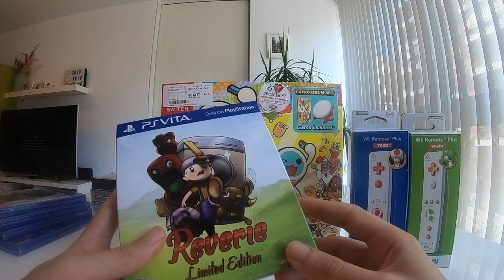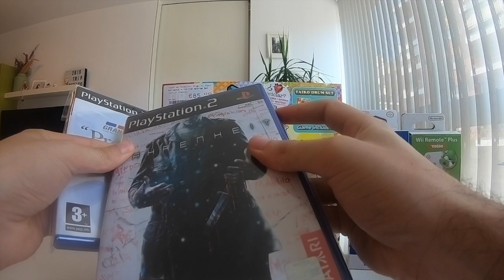Compras videojuegos Julio / Agosto 2019 #1(Switch / Saturn / PS2 / Psvita)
Vídeo de compras, para que disfrutéis durante estas vacaciones. ¡No te lo pierdas!

Compras de videojuegos en general retro, novedades, ofertas... para todas las plataformas Playstation, Switch, Psvita, Saturn, Ediciones especiales...